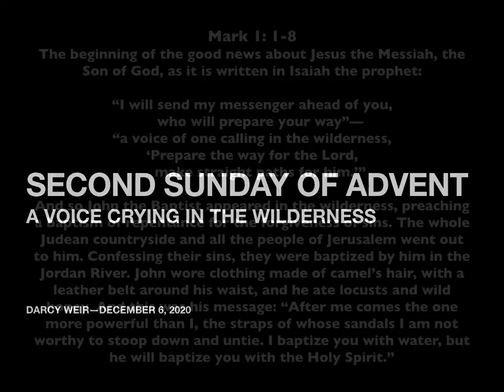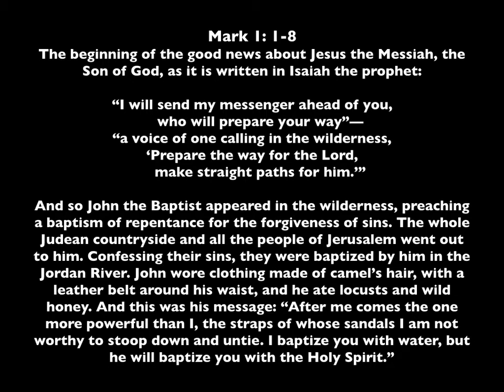Advent 2 John the Baptist